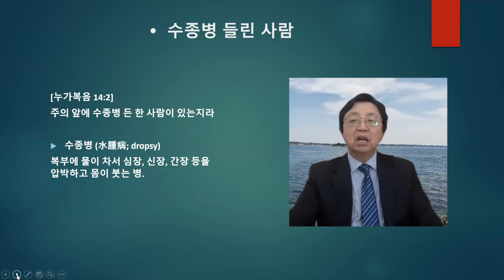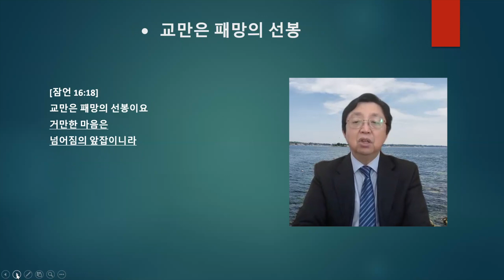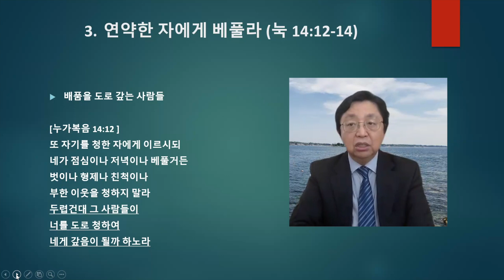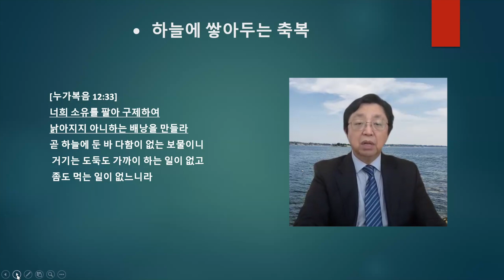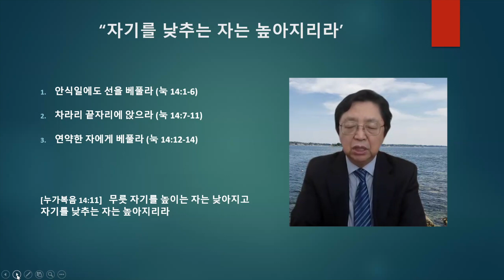자기를 낮추는 자는 높아지리라